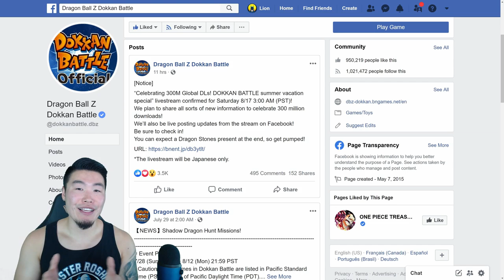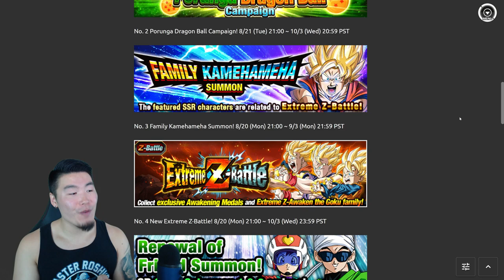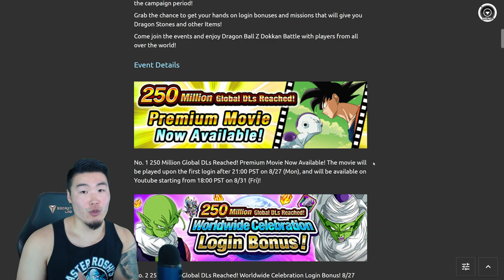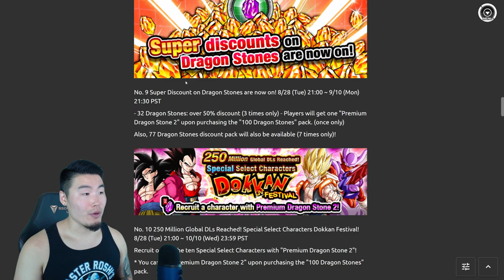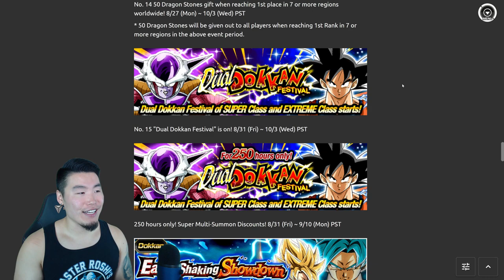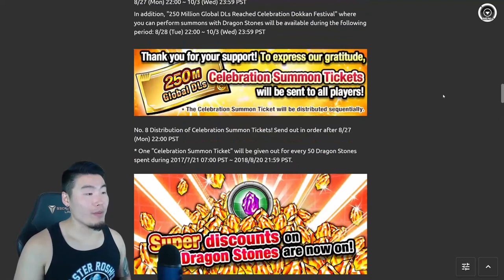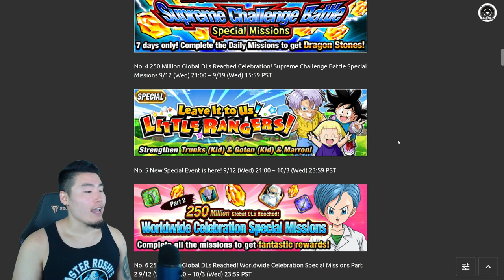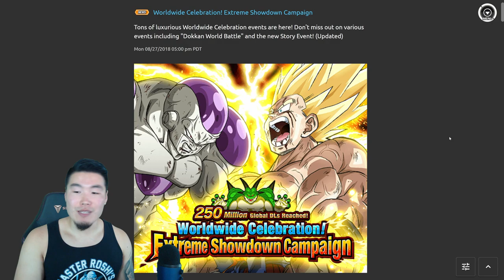HERE'S WHAT TO EXPECT FROM THE 300M DOWNLOADS CELEBRATION! | Dragon Ball Z Dokkan Battle